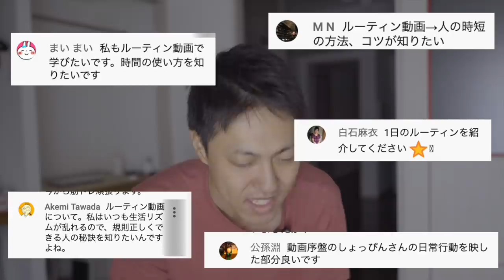ミニマリストのモーニングルーティーン(随時更新)